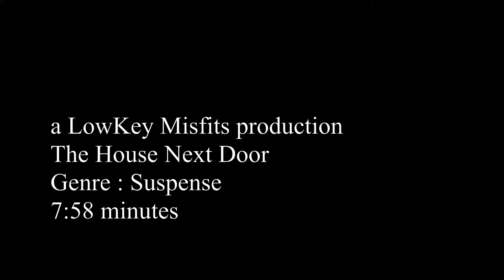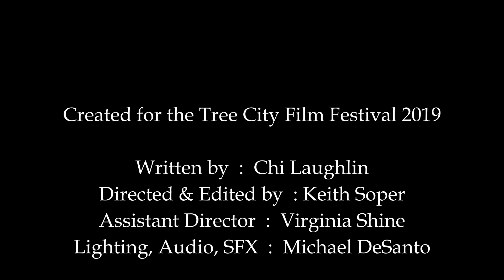Tree City Film Festival 2019 LowKey Misfits The House Next Door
50 hour challenge film